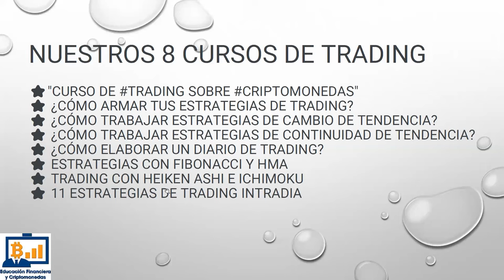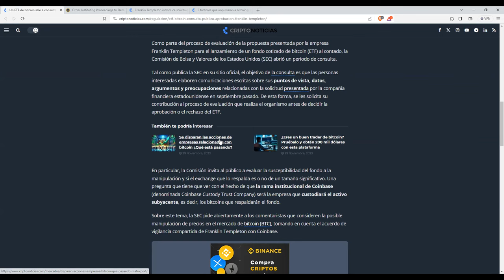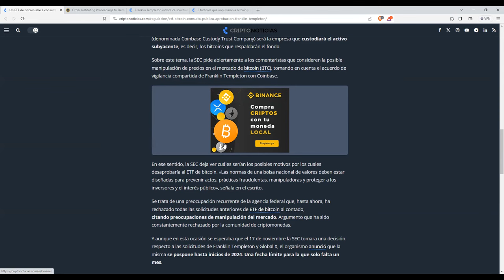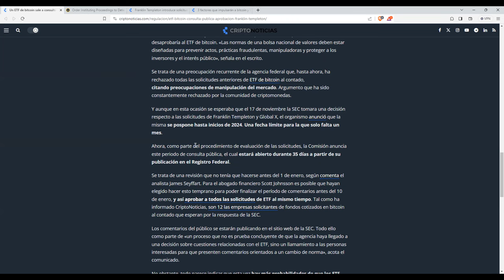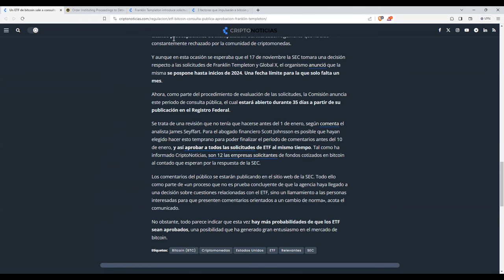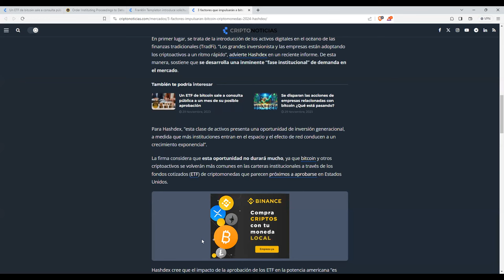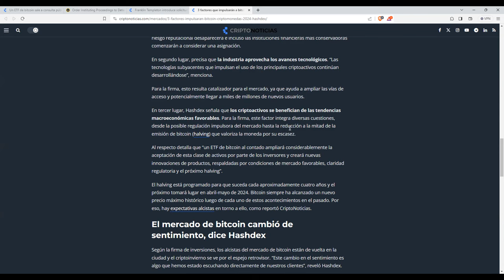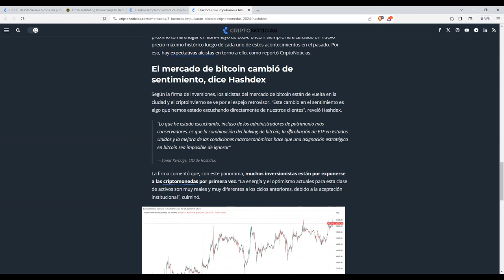Los 3 factores CLAVES que impulsarán a bitcoin y a las criptomonedas en 2024